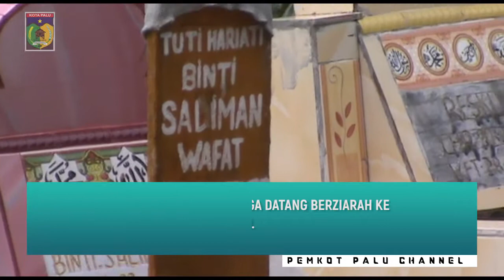PEMKOT PALU MENGGELAR ZIARAH DI PEMAKAM UMUM POBOYA